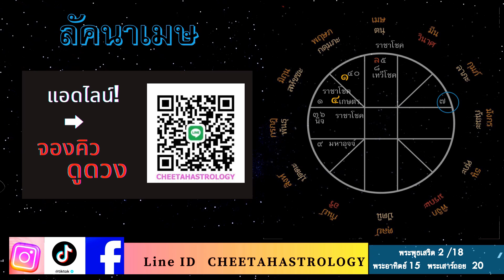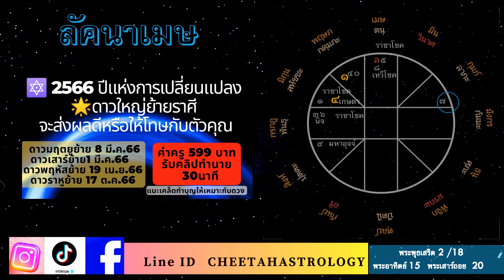ราศีเมษ,ดวงเดือนมิถุนายน2566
สนใจดูดวงทักไลน์

ดาวมฤตยู ดาวเสาร์ ดาวราหู ดาวพฤหัสย้ายปี 2566 จะเกิดอะไรขึ้นกับคุณ?
ค่าครู 599 บาท รับคลิปคำทำนายยาว 30 นาที พร้อมแนะวิธีทำบุญที่เหมาะกับดวง

PACKAGE 1-11 ค่าครูแพ๊กเกจละ 299 บาท/ดวง
Package 5 ดูลักษณะเนื้อคู่ และดวงนี้ควรมีลูกไหม

ตั้งชื่อมงคล (ชื่อ บุคคล ชื่อบริษัท) ค่าครู 2,000 บาท
ท่านจะได้ชื่อมงคลจำนวน 3 ชื่อ พร้อมเอกสารคำอธิบายตามหลักโหราศาสตร์รวม 3 หน้า เพื่อประกอบการตัดสินใจ ส่งกลับภายใน 1 สัปดาห์

แนะนำตัวเลขมงคลที่เหมาะกับดวง ค่าครู 2,000 บาท
ท่านจะได้คำแนะนำเรื่องตัวเลขมงคลตามดวงชะตาเพื่อนำไปเลือกหมายเลขที่ถูกใจเอง คำแนะนำจะเป็นคลิปเสียงรวม 15 นาที ส่งกลับภายใน 48 ชมเมื่อหาเลขที่ถูกใจได้แล้วสามารถส่งเลขนั้นๆให้ช่วยเลือกได้อีก 2 ครั้ง

บริการช่วยเลือกเลขมงคล ค่าครู 500 บาท/ครั้ง/ประเภท
ท่านสามารถส่งเบอร์โทรศัพท์ ป้ายทะเบียนรถ เลขทะเบียนบ้านที่ถูกใจ(ไม่เกิน 5เลข/ครั้ง/ชนิด) เพื่อให้ช่วยเลือก พร้อมเหตุผลตามหลักโหราศาตร์ผ่านคลิปเสียงยาว 10 นาที ส่งกลับภายใน 48 ชม

ดูฤกษ์มงคล (ฤกษ์คลอด ฤกษ์แต่งงาน ฤกษ์ลาสิกขา ออกรถ ขึ้นบ้านใหม่ ฤกษ์บวงสรวง และอื่นๆ)
ค่าครู 3000 บาท/1 ฤกษ์พิธี
ท่านจะได้รับเอกสารคำอธิบายเรื่องฤกษ์ที่ให้ ว่าเหมาะสมอย่างไรตามหลักโหราศาสตร์ รวม 2 หน้า ส่งกลับภายใน 1 สัปดาห์